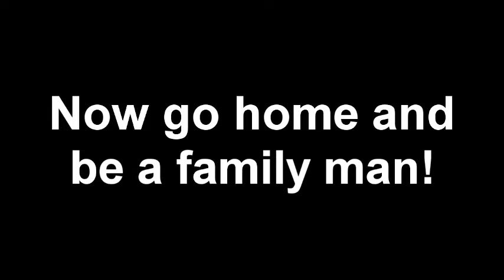The Mindless Vlog # 6 July 3, 2016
Welcome to another edition of the mindless vlog, in this 4th of July edition we talk about well. just watch the damn video people.

Songs featured in this video are James Brown Living in America and the Guile Theme from Street fighter.